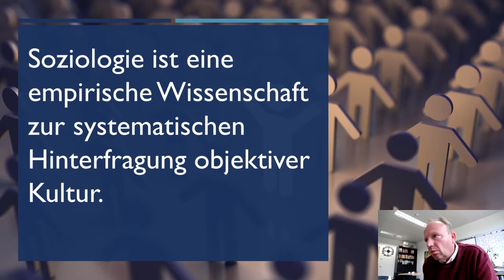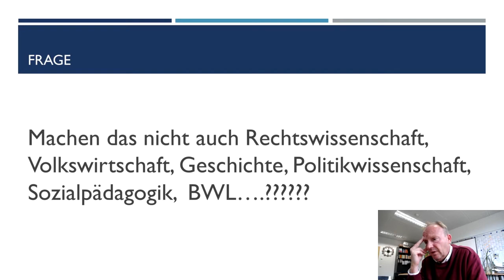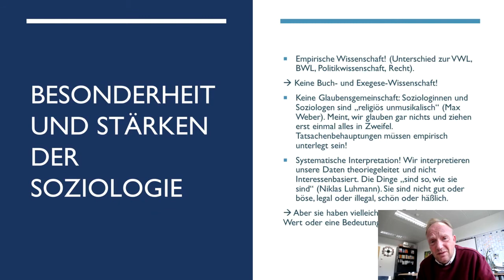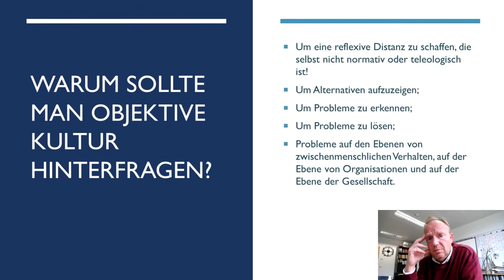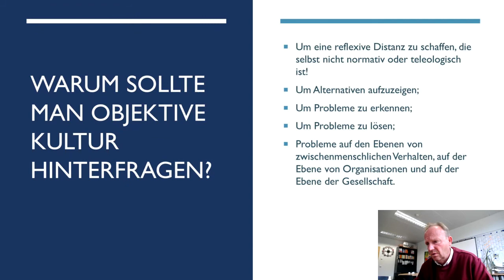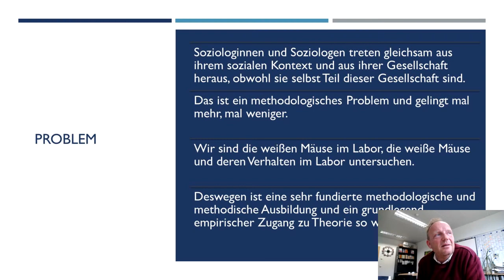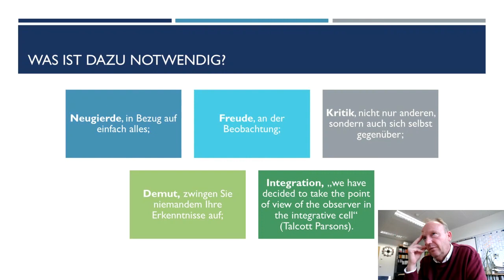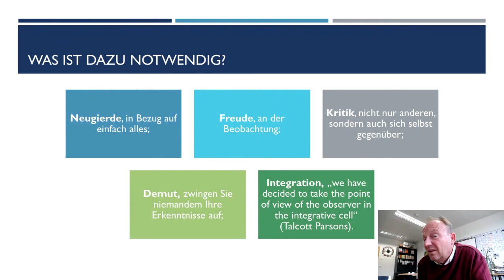Was ist Soziologie?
Was ist Soziologie? Was macht Soziologie? Für was soll Soziologie gut sein? Ist Soziologie was für mich? Diese Fragen werden von Prof. Dr. Carsten Stark (Hof)  im Video beantwortet.

Zitierte Quellen:
Luhmann, Niklas: Soziale Systeme. Suhrkamp, Frankfurt 1984
Parsons, Talcott: The Social System. Free Press, London 1951
Popper, Karl: Objektive Erkenntnis. Campe, Hamburg 1973
Weber, Max: Wirtschaft und Gesellschaft. Mohr, Tübingen 1922